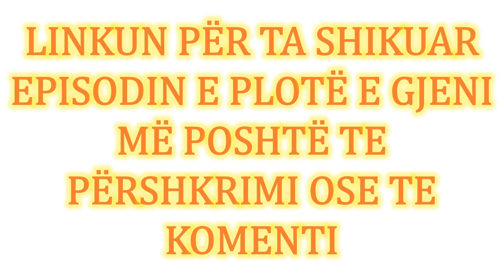Seriali Adi Zehra episodi i PARE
Serialin ADI:ZEHRA
mund ta
shikoni ne web faqe